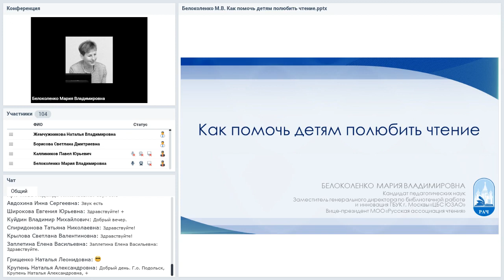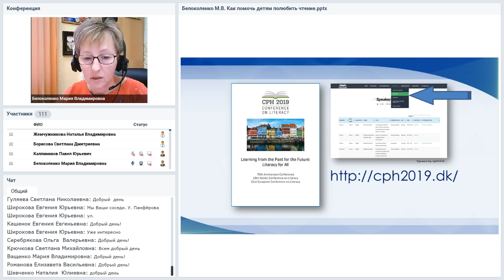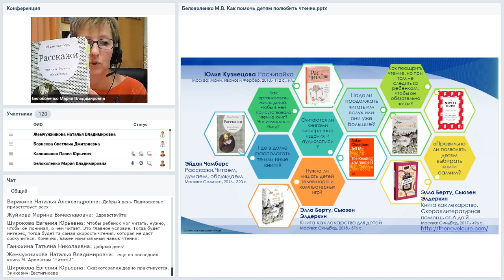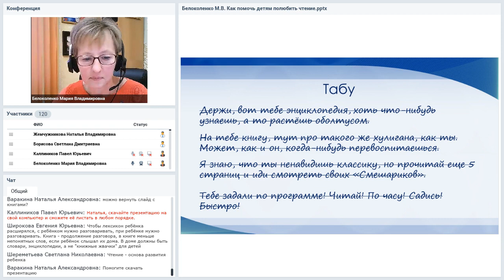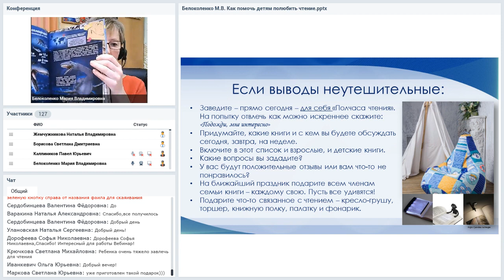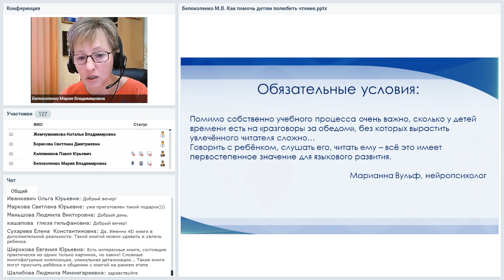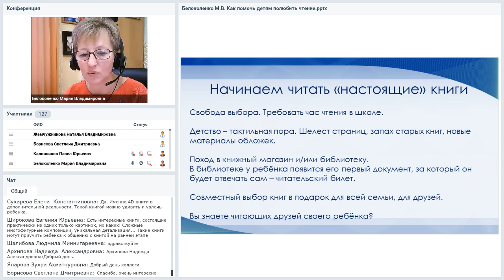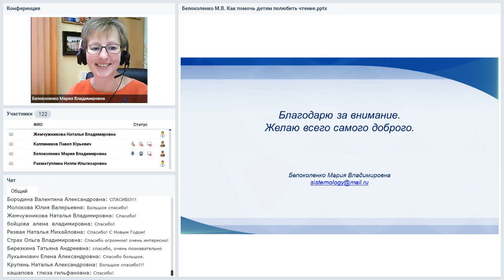Как увлечь детей чтением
Вебинар
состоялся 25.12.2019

Ведущая вебинара:
Мария Белоколенко, заместитель генерального директора по библиотечной работе и инновациям в ГБУК г. Москвы ЦБС ЮЗАО

Вовлеченность родителей в процессы развития чтения и грамотности новых поколений признаётся экспертами наиболее нерешённым вопросом. Большой процент родителей не являются компетентными читателями или просто читающими людьми и, следовательно, не могут помочь детям полюбить чтение. Мы покажем, что в образе жизни взрослых может сделать ребенка читателем; чего нужно избегать, стараясь приобщить детей чтению. Пройдём мини-тест и посмотрим, каковы же обязательные условия семейного читательского инкубатора. Также представим некоторые актуальные читательские практики, получающие всё большее распространение в библиотеках.